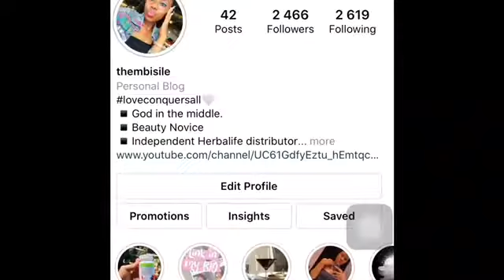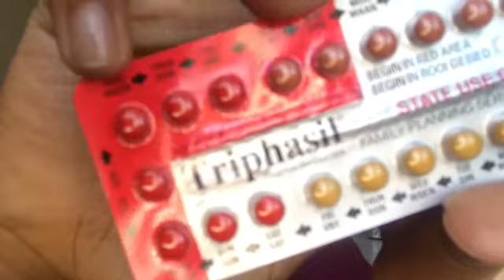How to use the CONTRACEPTIVE WAY FRom Abnormal to Normal PMS..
Hey Sweets,